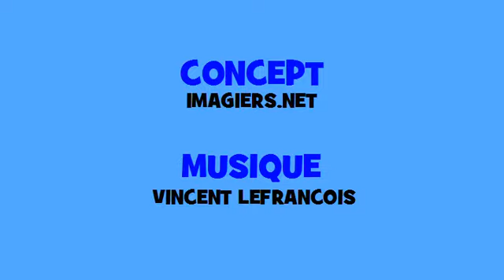ผันดนตรีฝรั่งเศส # Hip hop # คำกริยา = aller